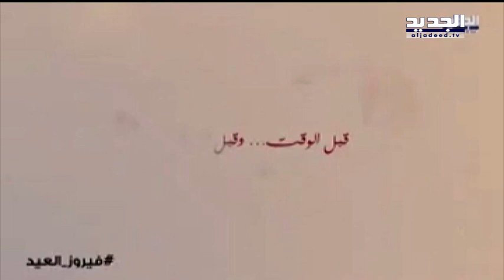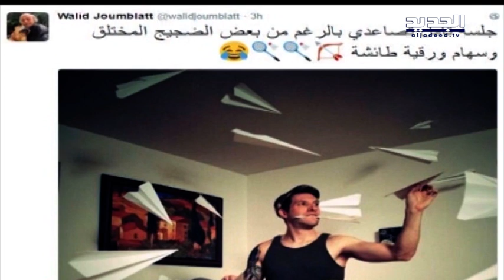نمور وصواريخ بين جنبلاط ووهاب - Trends